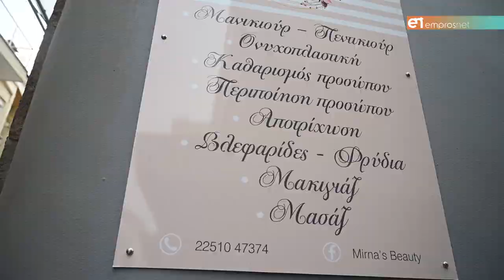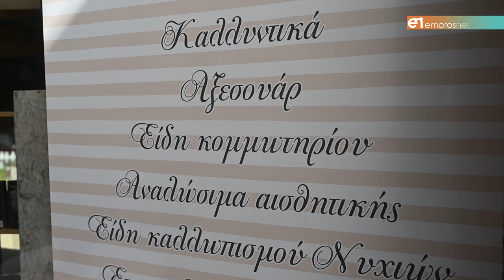Mirna’s beauty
Υπηρεσίες ομορφιάς & όλος ο απαραίτητος εξοπλισμός στην Πιττακού 24